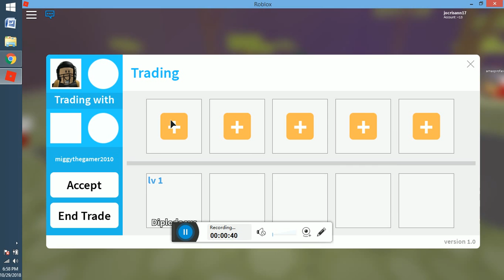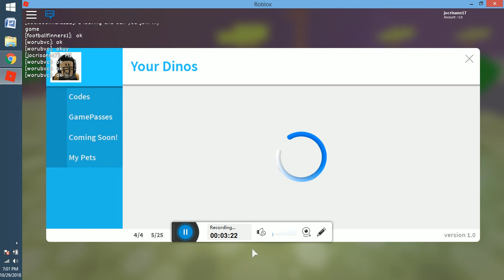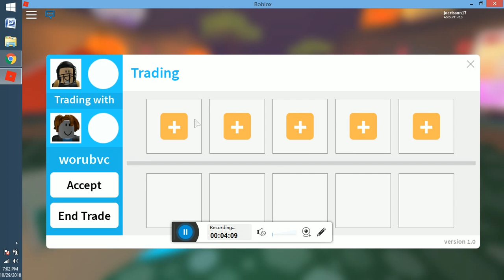ROBLOX GAME UNIVERSITY -2